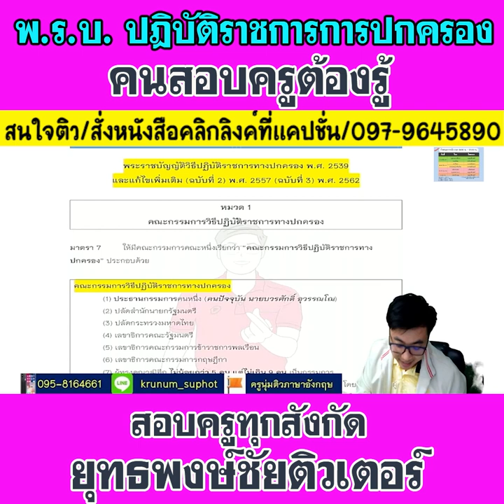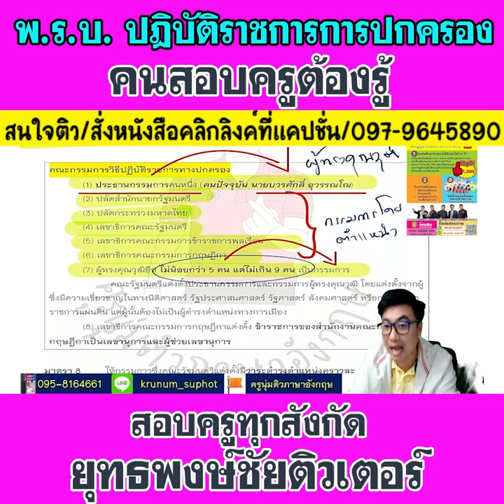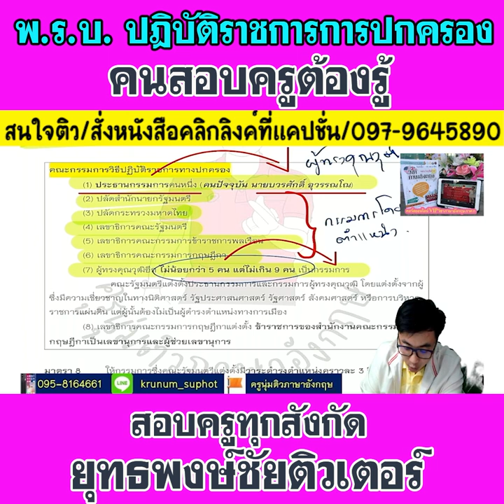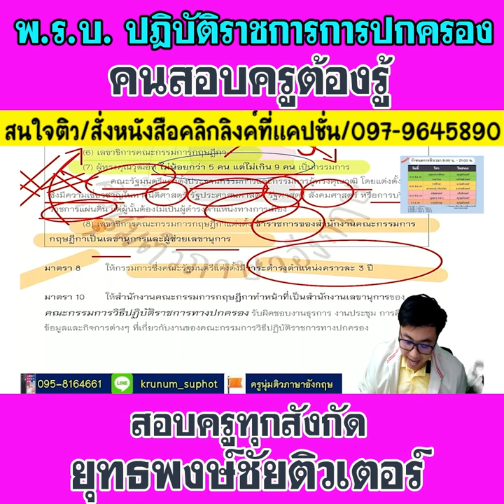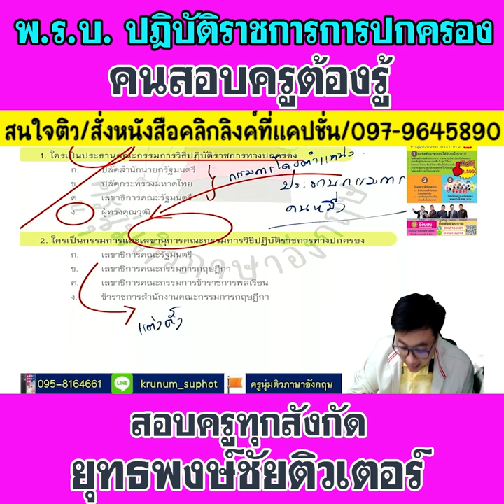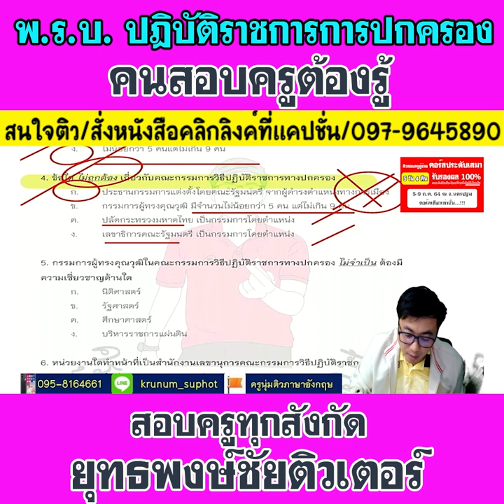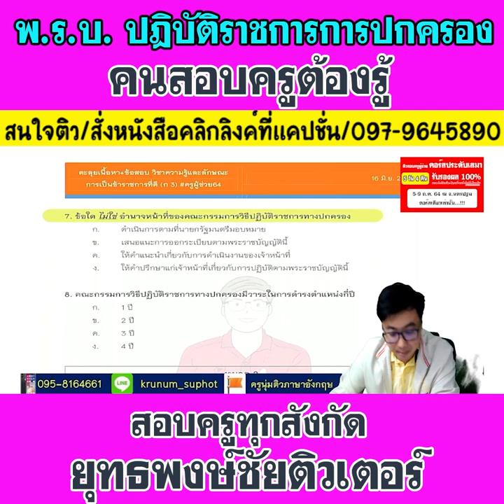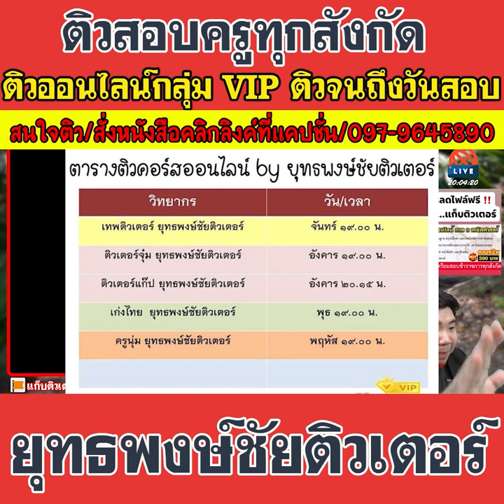📌พ.ร.บ. ปฏิบัติราชการการปกครอง